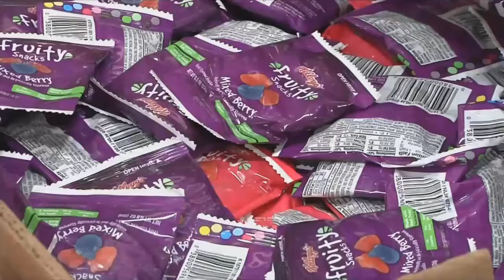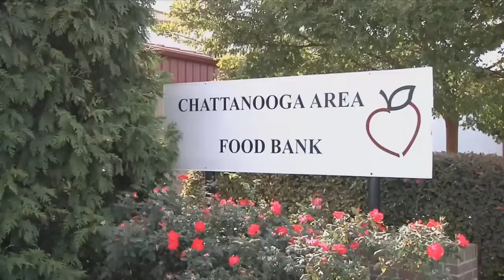3 Plus Your Community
The Chattanooga Area Food Bank continues to help individuals and organizations in the Tennessee Valley fight hunger.